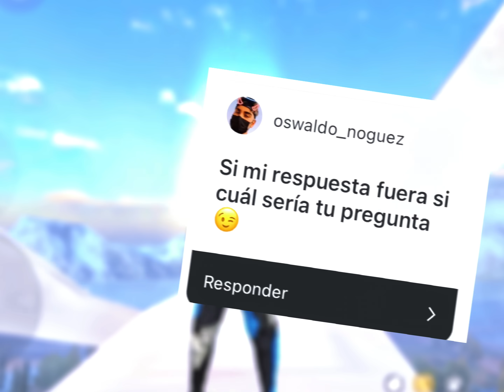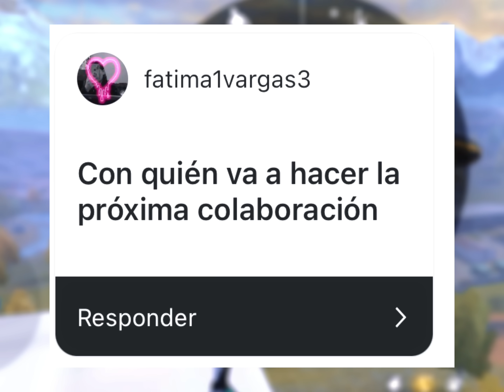CAROL VIAJARA PARA VER A SUCO😱VOLVERE A GRABAR CON KASURA😳CHISME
40,000 likes para este video?